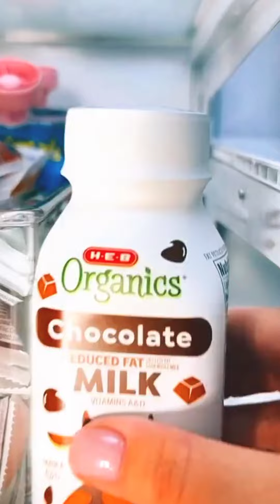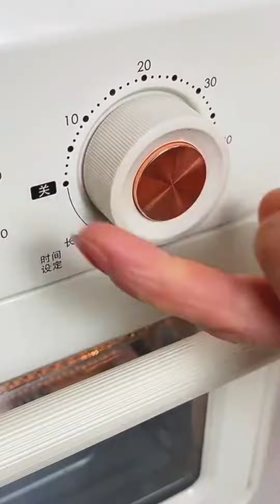Amazing new gadgets 😍 Appliances and ideas, home tools 🤔 أحدث الأجهزة والأدوات المذهلة لمنزلك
New gadgets bed New gadgets smart appliances
appliances amazing gadgets cool gadgets for gadgets New gadgets 2022 New gadgets bed New gadgets smart appliances new gadgets mejoresinventoschinos cool gadgets hair gadgets new gadgets أدوات المطبخ أدوات مطبخ رائعة ومبتكرة اختراعات للمنزل أدوات أفكار وحيل ذكية مخترعات
سرير الأدوات الجديدة. الأدوات الجديدة. الأجهزة الذكية الأجهزة ، الأدوات الرائعة ، الأدوات الرائعة للأدوات الذكية ، الأدوات الجديدة
2022، الأدوات الذكية، أدوات الشعر،
Smart Appliances, gadgets for every home,versatile utensils (invention &ideas) Mekup kitchen